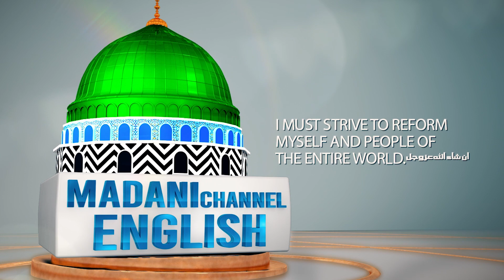Brief Biography of Mujaddid-e-Alf Thani | Hafiz Kaleem Attari | Madani Channel English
Brief Biography of Mujaddid-e-Alf Thani رحمة اللہ علیہ | Hafiz Kaleem Attari | Madani Channel English

 / madanichann.  .

 / madanichann.  .

 / madanichanne.  .

 / madanichanne.  .